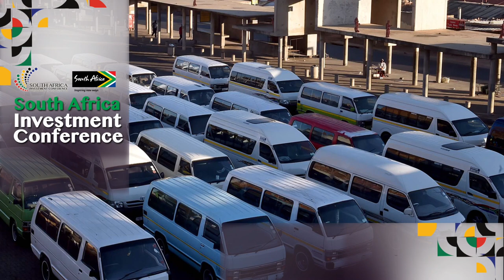SAIC 2022 The South African infrastructure journey Gautrain